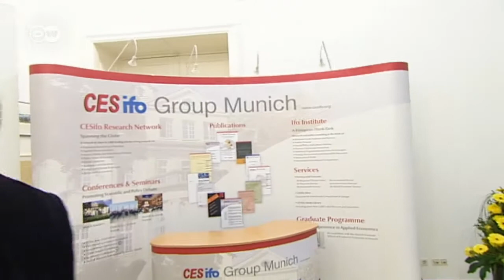Pronósticos coyunturales desfavorables en Alemania | Hecho en Alemania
Por sexta vez consecutiva, desciende en Alemania el índice de confianza empresarial elaborado por el Instituto de Estudios Económicos IFO. El crecimiento de las empresas experimenta una desaceleración, advierte este indicador, también para el exitoso sector de construcción de maquinaria industrial. Por su parte, la Comisión Europea considera que  Alemania está incluso al borde de la recesión.